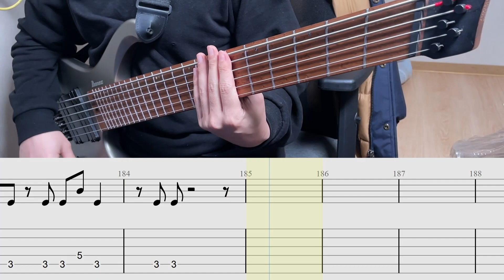Foo Fighters - All My Life [Bass cover] (+Tab)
ฅ(=ↀωↀ=)ฅ

베이스: 아이바네즈 EHB-1006ms (멀티스케일, 헤드리스)
[BASS: Ibanez  EHB-1006ms (Multi Scale, Hedless)]

오디오인터페이스: UAD 볼트1 )
[Audio Interface: Uad Volt 1]